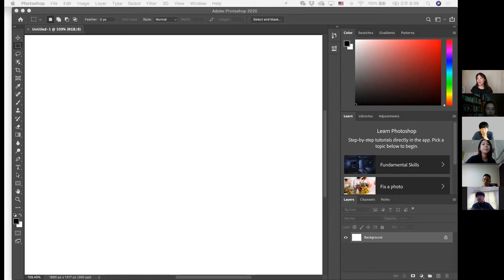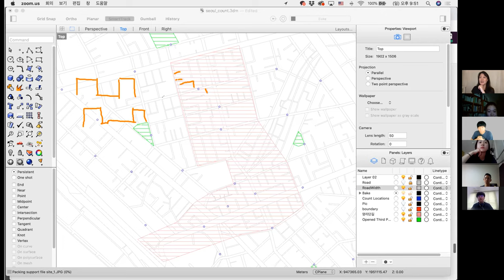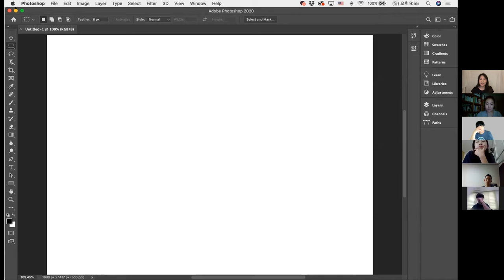SA 7.0 Unit 2 NJ & Woo / Unit meeting Team A 6/7 (Kor)